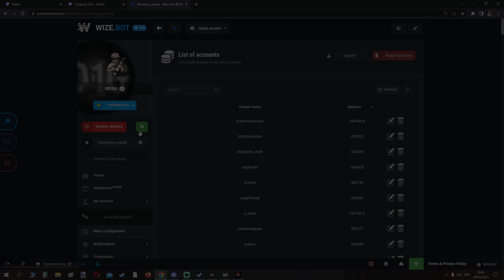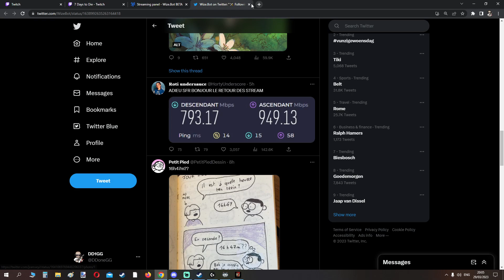7 Days to Die - Alpha 20 / Bow Only S02 / PermaDeath Insane Nightmare Feral Sense - Part 16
and uploading the streams here.